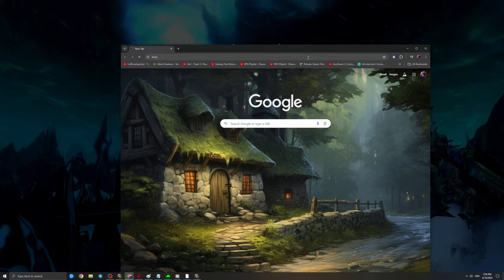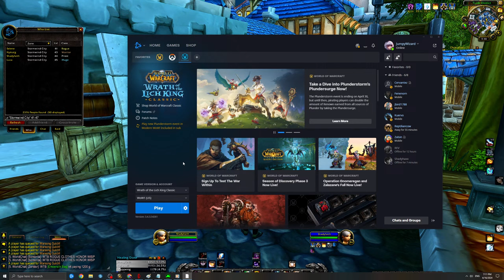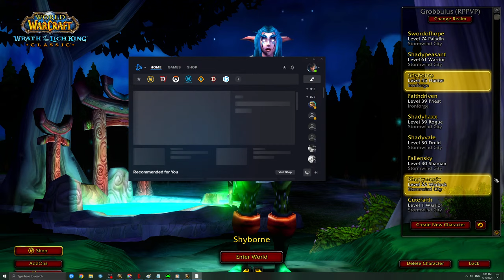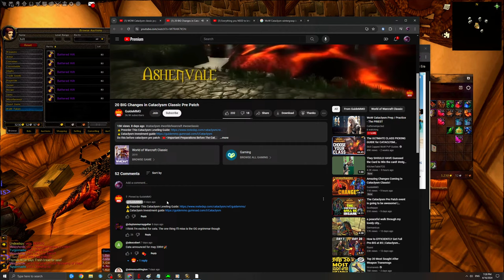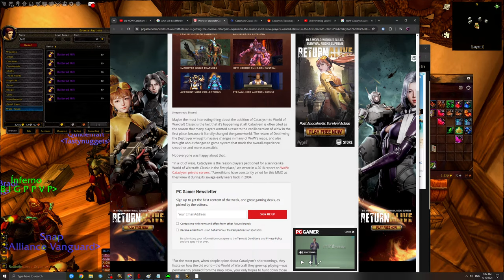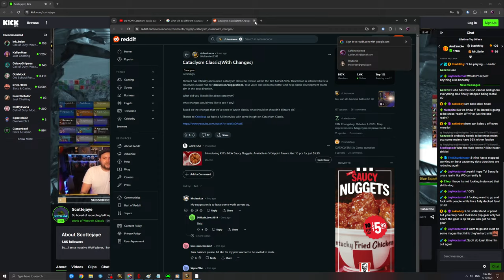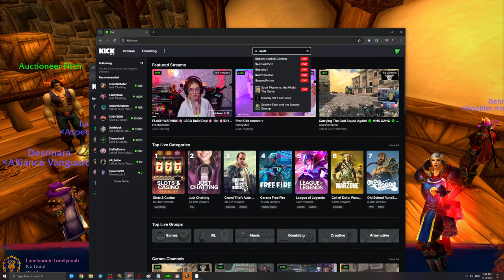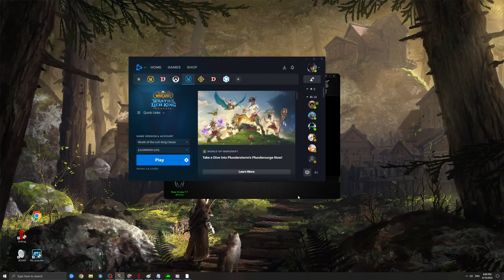WoW Cataclysm Prep / Practice - The PRIEST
WoW Cataclysm Prep / Practice
WoW Cataclysm Pre-patch April 30th!!!